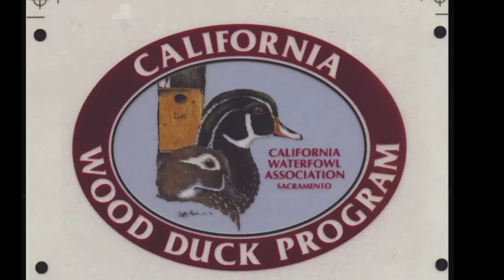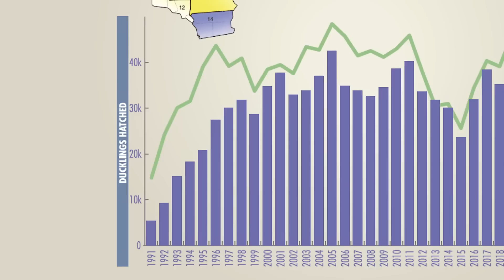CWA Wood Duck Program - CWA reaches over 950,000 ducklings hatched on our mission to a million!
CALIFORNIA WOOD DUCK PROGRAM-

California Waterfowl created the California Wood Duck Program in 1991 to increase both nest boxes and citizen involvement in the fate of wood ducks. Since then, more than 950,000 ducklings have leapt from these nest boxes.
The Wood Duck Program is ideal for families, a hands-on way to teach children about environmental stewardship, science and the needs of wildlife.

Wood ducks are among the most charismatic ducks in our state with their distinctive squeals, colorful plumage and unusual nesting habits: Hens make their nests in tree cavities near streams or rivers .Conservation efforts stabilized the wood duck, but one thing has substantially bolstered their populations: nest boxes that substitute for tree cavities where they would normally nest.

Volunteers put up nest boxes in both rural and urban areas, and if you don’t have a place to put one up, you can volunteer to help with other established projects.